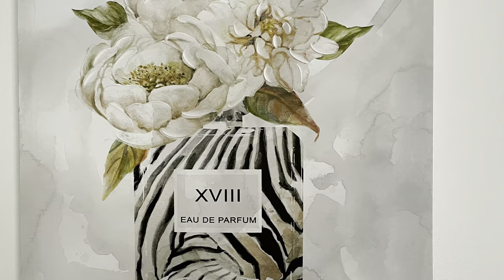Decorating for Spring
Bar unit
Artificial fiddle plant
Round area rug
Wall sconce
Bar stool
Pillow cover
Area rug 9x12
Coffee table
End table
Wall sconces
Tv stand